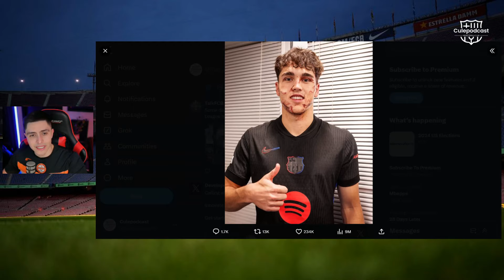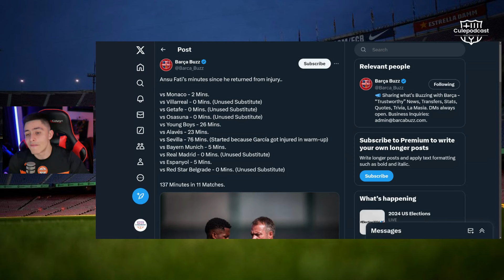💥I Will Give Everything for This Badge - Cubarsí | Barca Make History | Ansu’s Minutes Worrying 😬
🔥 Barca News Roundup! 🔥

In today’s video, we cover some of the hottest topics surrounding Barca right now! 💙❤️

Record-Breaking Attack: Barcelona has scored an incredible 55 goals in their first 16 matches of the season, marking the best goalscoring start in the club’s entire history! We’ll break down what’s behind this explosive form and how our attack has become one of the most dangerous in Europe. ⚽️💥

Pau Cubarsí’s Dedication: Youngster Pau Cubarsí recently made a powerful statement, saying, "10 stitches on my face? I don’t care, I will give everything for this badge." This level of dedication and passion for the club is something special, and we’ll dive into what makes Pau a standout in Barca’s new generation. 💪❤️

Ansu Fati’s Concerning Minutes: Despite his return from injury, Ansu Fati has seen a worrying amount of limited game time. We discuss what this could mean for his future at Barca, his recovery, and the impact on his confidence. 😬💔

What do you make of our incredible goal tally, Pau’s dedication, and Ansu’s situation? 👇

🎧 Also available on:
🍎 Apple Podcasts